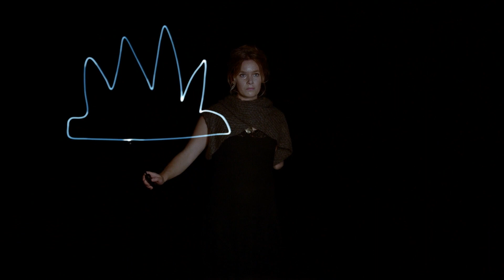Legion 2x01 - "Help Him" Light Writing Scene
Just...this show. It's too good.